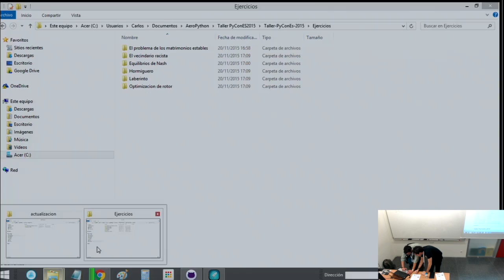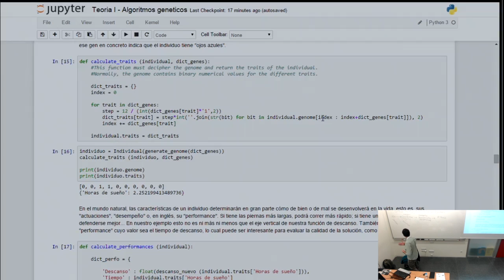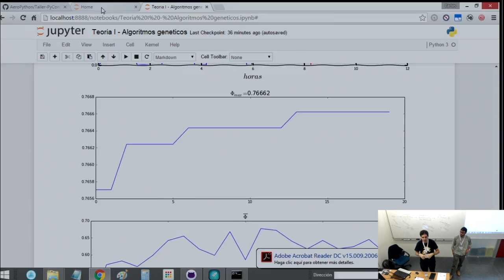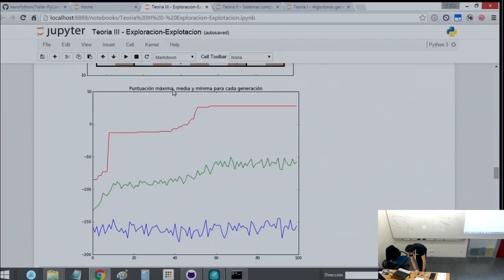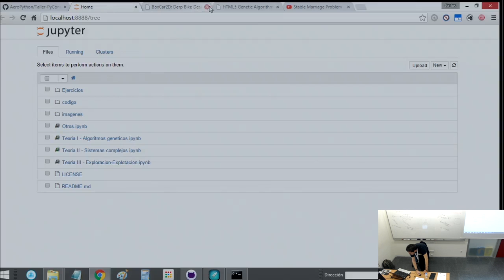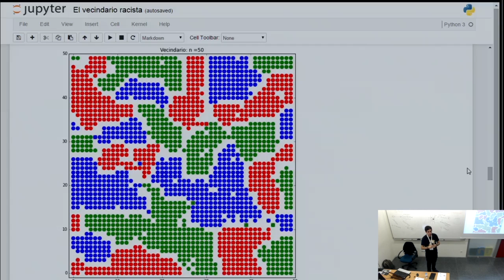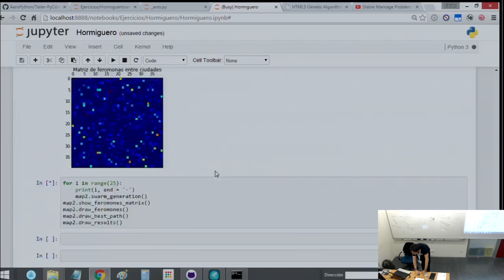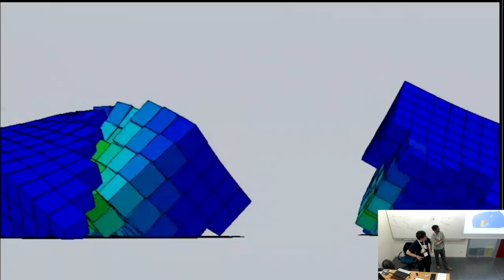Taller - Simplifica tu vida con sistemas complejos y alg. genéticos - Carlos Dorado y Siro Moreno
¿Qué es un algoritmo genético? ¿Qué es un sistema complejo? ¿Cómo puedo usarlos para resolver problemas complicados? En este taller abordaremos estos temas y aprenderemos a diseñar y usar algoritmos de este tipo con Python.